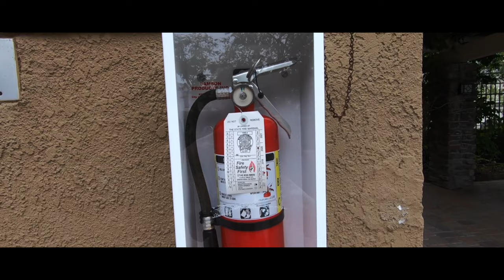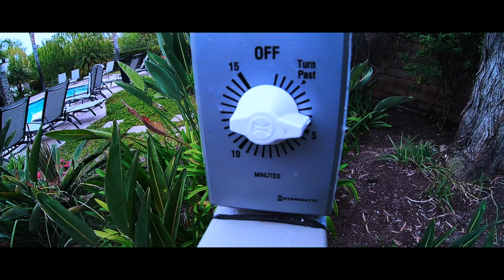Hot Tub Time Machine | Edit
Sample Edit